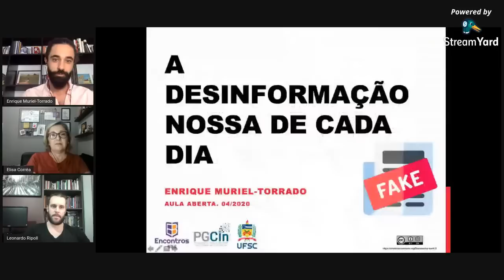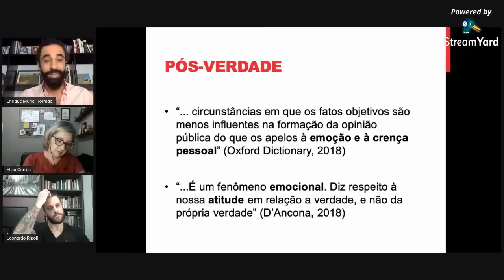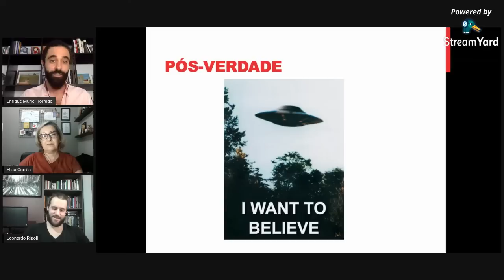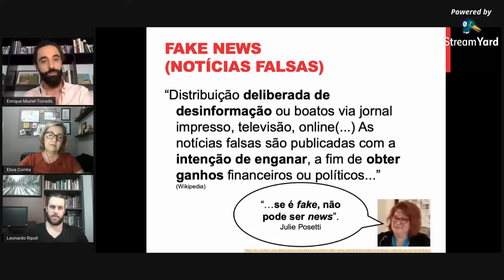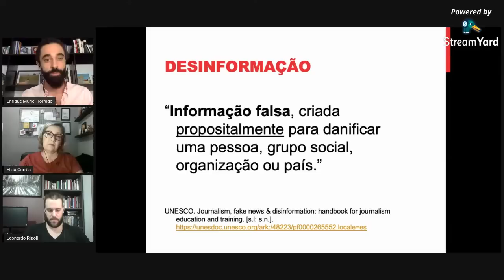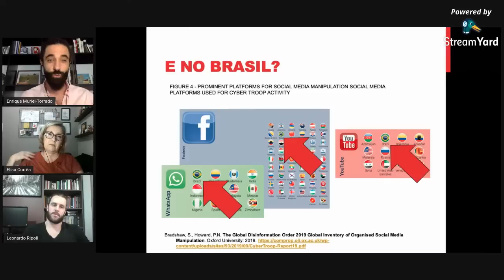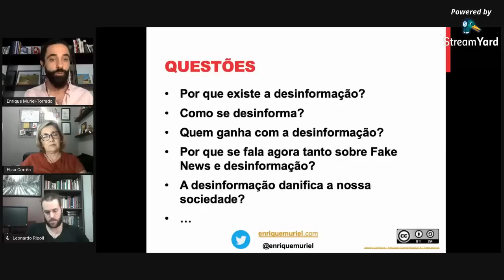A desinformação nossa de cada dia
Aula aberta ao vivo no Youtube no dia 17/04/2020, com Elisa Corrêa (PPGInfo/UDESC), Leonardo Ripoll (BU/UFSC) e Enrique Muriel-Torrado (PGCIN/UFSC)